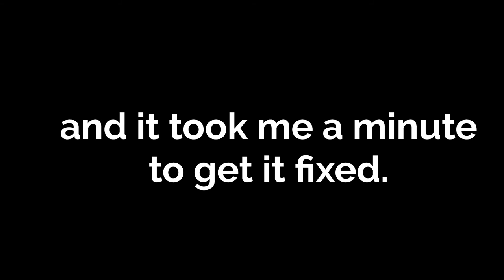Spongebob Squarepants: Battle For Bikini Bottom Rehydrated - Pro Strats?? - PART 2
This episode has an unnecessary amount of deaths unfortunately. Somehow we still made it through jellyfish fields!